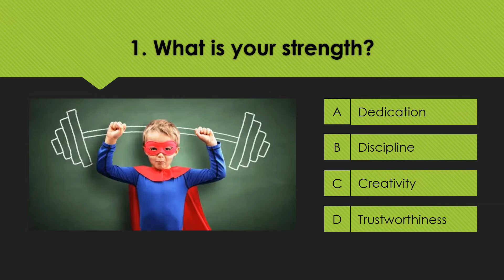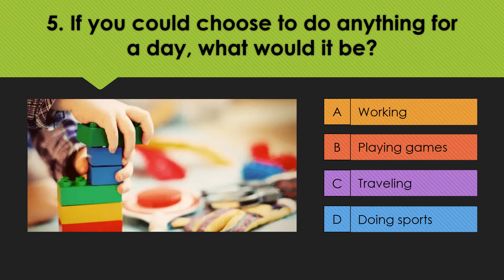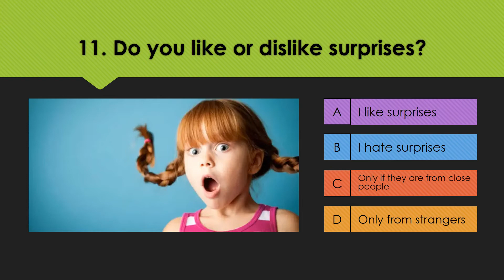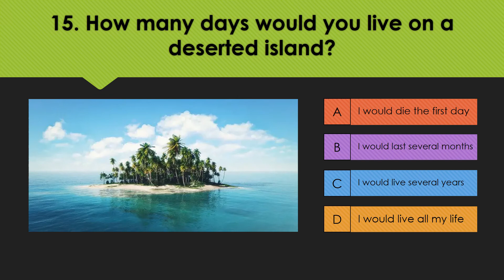Which Avatar Element Are You? Avatar Quiz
Take this test and find out the Avatar Element that is most similar to you. Don't lose any time and answer this questions now.

The four elemental bending arts are based on the four classical elements, water, earth, fire, and air, each being manipulated through certain martial art styles.